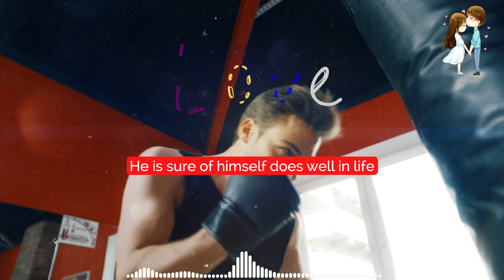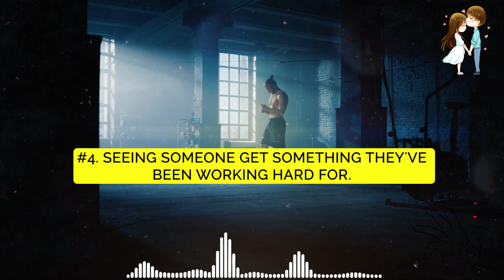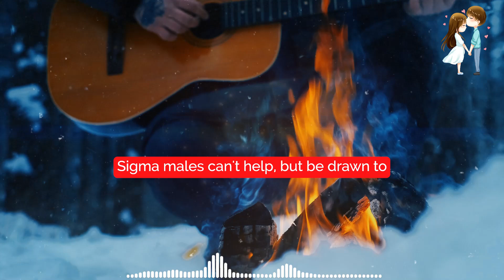Things All Sigma Males Love - 9 Things They Love - Sigma Males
There are 9 things that ALL Sigma males love. If you know what sigma males are like and how they think, you'll know that they like a lot of things.

If you liked this video, click "Like" and make sure to sign up for more! I really appreciate the help you've given me.

There are many different kinds of people in the world, and it takes all of them to make the world go around. But there is one personality type, the Sigma Male, that seems to have it all together.

The Sigma Male is the guy who always seems to be one step ahead of everyone else. He is confident, successful, and always seems to know what he is doing. He's the kind of guy that other guys want on their teams and women can't help but like.

Sigma men are the most rare and least understood kind of man. They are the ones who do their own thing and don't really fit the typical alpha male profile. They are also fiercely independent and hate anything that smells like routine or following the rules. But there are some things that all Sigma men love. Here are 9 of them.